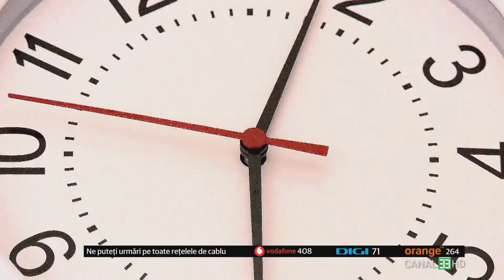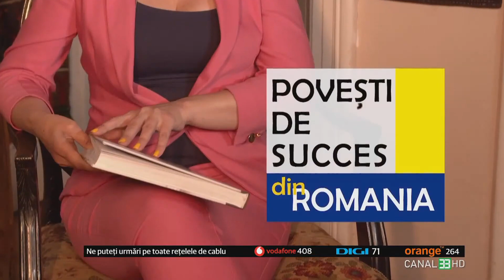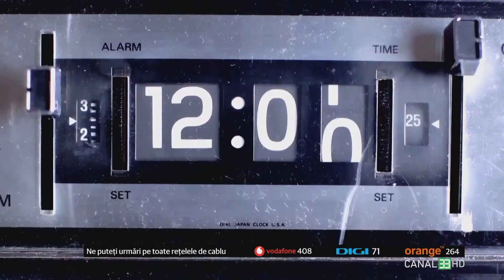Banii sau viata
Zodia Asigurarilor
Realizator: Sergiu Costache, ApPA
Invitati: - Catalin BOICEANU, Director General Adjunct, GLOBASIG Broker
              - Dan CRISTESCU, Membru Board, GLOBASIG Broker

Preluare Canal 33